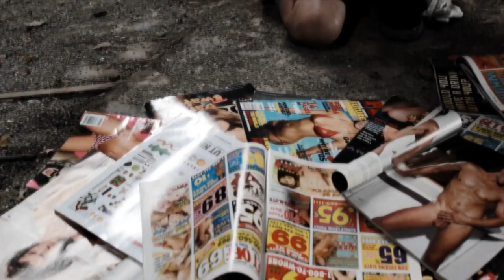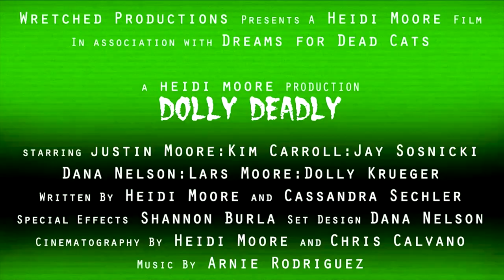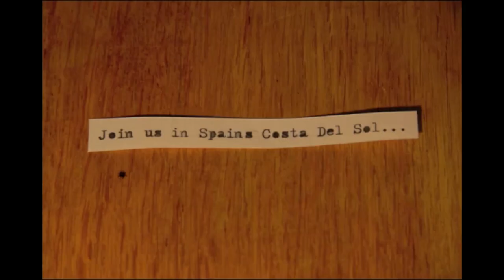Arnie Rodriguez - Music for Film: Reel v1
preliminary reel uploaded for suggestions